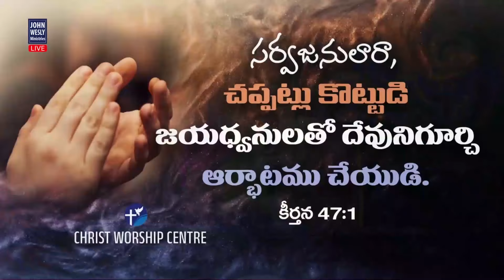Praise & Worship || Mrs Blessie Wesly || Telugu christian songs ||Christ Worship Centre